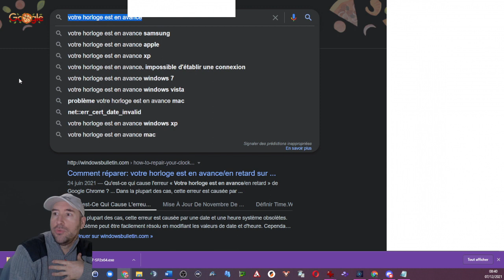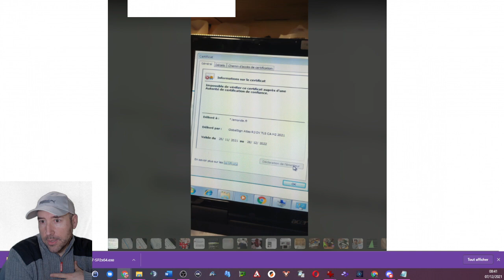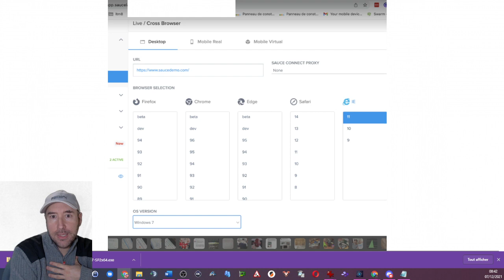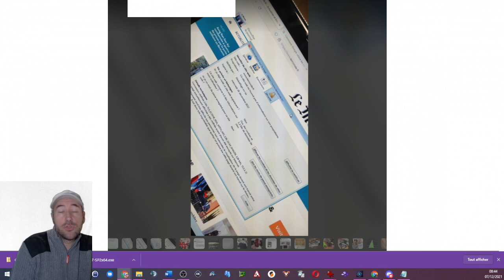Chrome : Votre horloge est en avance + Explications certificats de sécurité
Bonjour à tous. Pour la première fois, sur un PC, j'ai eu le message d'erreur votre horloge est en avance alors que je l'avais mise à l'heure. D'ou vient le problème ? C'est ce que nous verrons au travers de ce tutoriel.